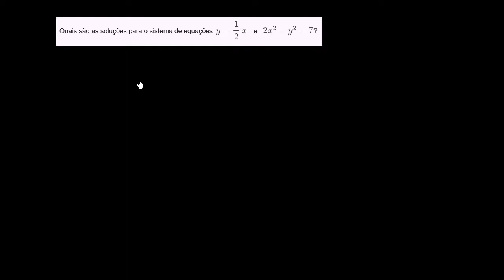Sistemas de equações não-lineares 2 - Khan Academy em português (10º ano)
Vídeo original: Quadratic systems: both variables are squared